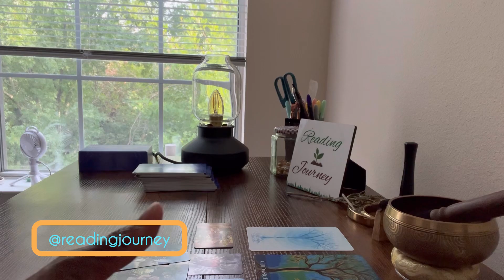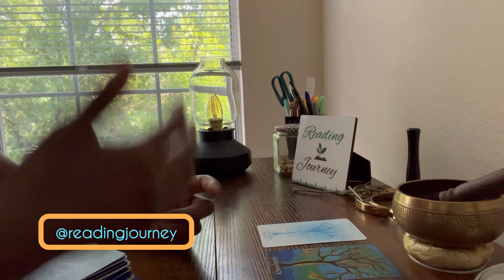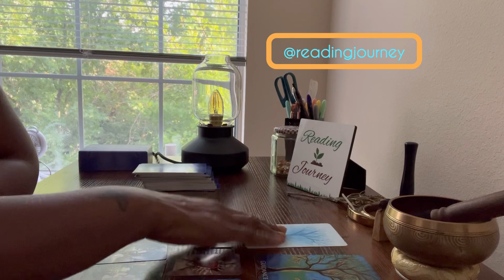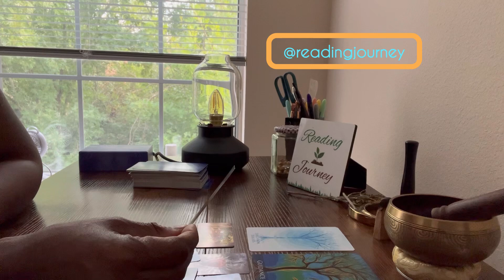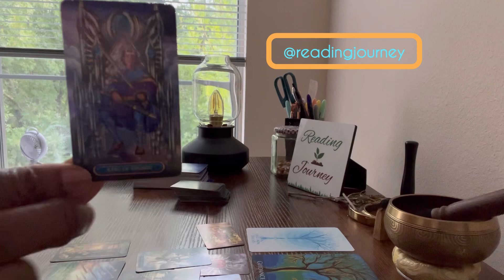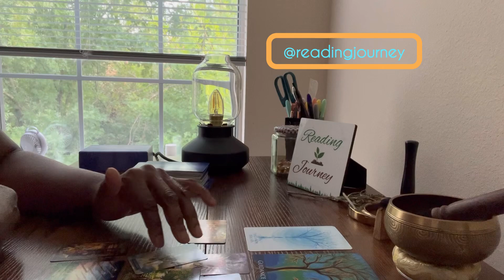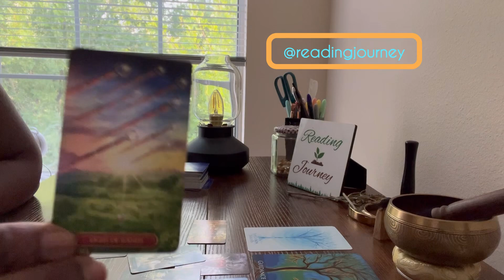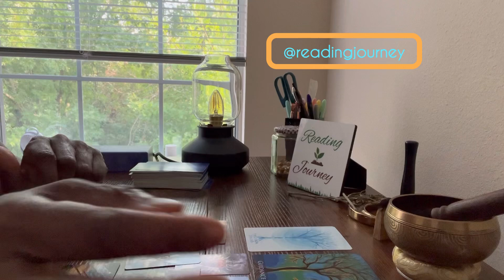Ask For This Clue | AQUARIUS ♒️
Welcome or welcome back to the channel! So, glad you were drawn to me. Come on in! Let's pull some oracle and tarot cards and get you the answers you need. Sit back and feel at home.

🤝Let’s connect more! For information about me or  this channel.

🦉Stories That Trigger - Real life stories of REAL People

🧋🥤If you choose to 👐Donate or buy me a Bubble Tea ☕ which is NEVER required use this